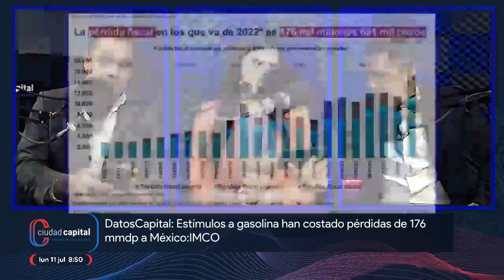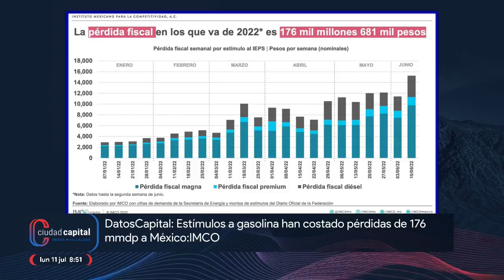🔵 Estímulos a gasolina han costado pérdidas de 176 mdp a México:IMCO.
🔵 DatosCapital Estímulos a gasolina han costado pérdidas de 176 mdp a México:IMCO 🎙